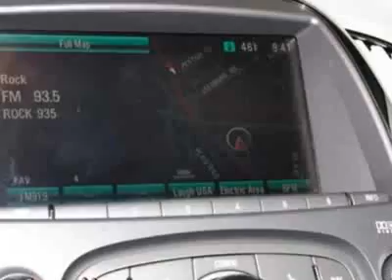2012 Buick LaCrosse Premium I Sedan - Columbia, SC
Jim Hudson Buick GMC Cadillac Saab, Columbia, SC - Leather, Nav, Harman/Kardon Sound, Heated Seat, Heads-Up Display, USB, Bluetooth